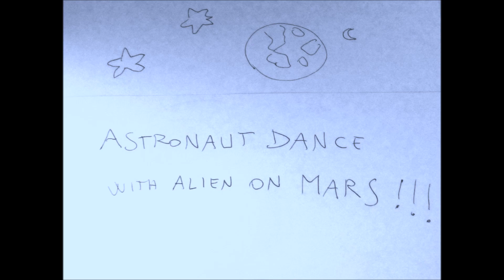Astronaut Dance ( easy piece for guitar )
Astronaut Dance , composed by Daniele Magli , easy guitar

Drawings by Daniele Magli as for  Tango Gatto

Guitar music for children